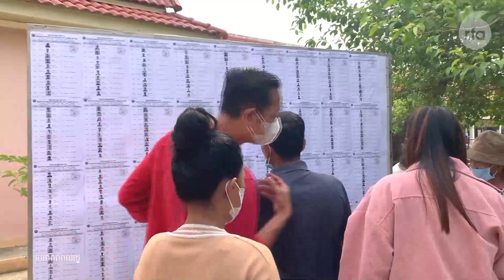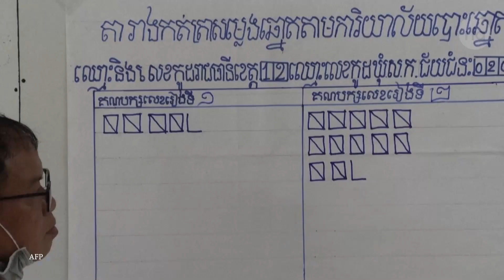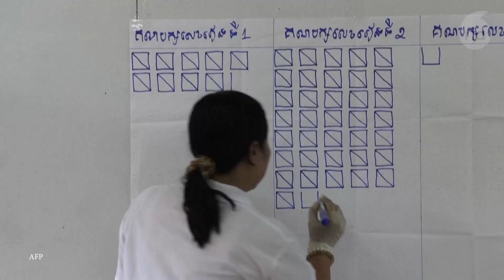សង្កាត់រងទី២បក្សភ្លើងទៀន គ្រោងដាក់លិខិតទៅសាលាខេត្តបាត់ដំបង អន្តរាគមស្មៀនសង្កាត់អូរចារ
ចៅសង្កាត់រងទី២ គណបក្សភ្លើងទៀន គ្រោងដាក់លិខិតសុំអន្តរាគមន៍ ទៅ សាលាខេត្តបាត់ដំបង ករណីស្មៀនសង្កាត់អូរចារ អនុវត្តការងាររើសអើងនយោបាយ ។ ការរៀបចំដាក់លិខិតនេះ កើតឡើងដោយសារតែចៅសង្កាត់មកពីគណបក្សកាន់អំណាច គ្មានវិធានការសម្របសម្រួលការអើសអើងនេះ ។ មន្ត្រីសង្គមស៊ីវិល យល់ថា មន្រ្តីគណបក្សកាន់អំណាច គួរបញ្ឈប់វប្បធម៌រើសអើងនយោបាយ និងការងាកទៅបំរើពលរដ្ឋអ្នកបោះឆ្នោត។

១. វិទ្យុរលកធាតុអាកាសខ្លី (SW)
ពេលព្រឹក (ផ្សាយម៉ោង ០៥:៣០ – ០៦:៣០)
👉 ១២.១៤០  KHz ឬ ១២,១៤ MHz ឬស្មើនឹងកម្ពស់ ២៥ ម៉ែត្រ
👉 ១៣.៧១៥ KHz ឬ ១៣,៧១ MHz ឬ កម្ពស់ ២២ ម៉ែត្រ​
ពេលយប់ (ផ្សាយម៉ោង ០៧:៣០ – ០៨:៣០)
👉 ៩.៩៦០ KHz ឬ ៩,៩៦ MHz ឬស្មើនឹងកម្ពស់ ៣០ ម៉ែត្រ
👉 ១១.៨៨៥ KHz ឬ ១១,៨៨ MHz ឬស្មើនឹងកម្ពស់ ២៥ ម៉ែត្រ

២. បណ្តាញសង្គម